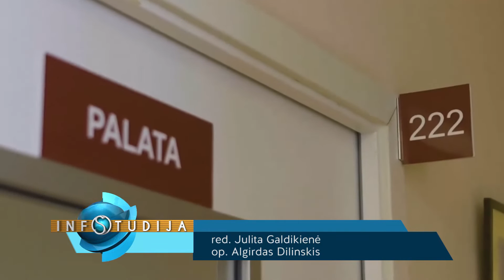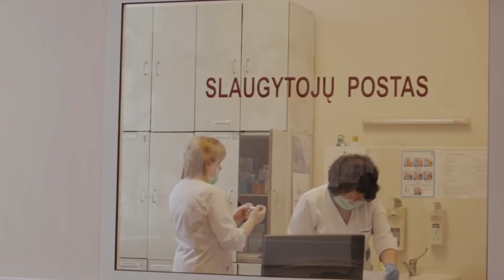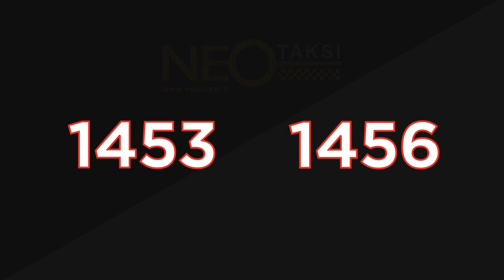Infostudija 2019-03-27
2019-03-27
Centrinę miesto aikštę tvarkančių darbininkų radinys ant kojų sukėlė visas specialiąsias tarnybas bei išminuotojus
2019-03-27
Tymų protrūkio išgąsdinti žmonės skuba skiepytis
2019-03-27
Miesto bulvare atgimė teatras